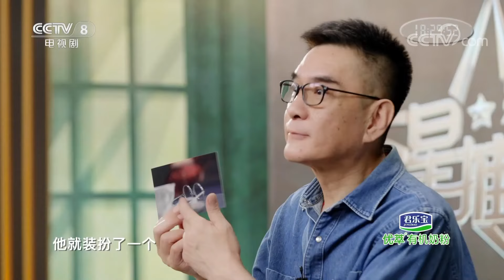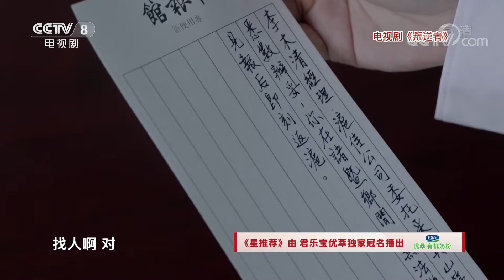《星推荐》大学老师vs谍报人员 朱一龙的双重身份——20210615 身份与伪装【CCTV电视剧】